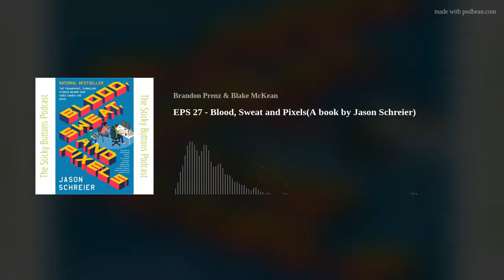EPS 27 - Blood, Sweat and Pixels(A book by Jason Schreier)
On this episode of The Sticky Buttons Podcast your host Brandon and Blake take a look at how video games are made and the video games industry.
The book we reference is Blood, Sweat and Pixels by Jason Schreier.